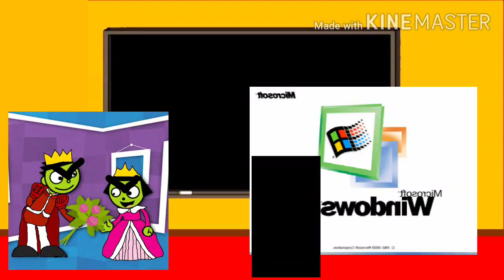Windows 98 Gets In Dead Meat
Windows 98 Got In Dead Meat By Getting A Red Card. His Brother: Windows ME Got Suspended For 2 Weeks From Getting A Black Card! Windows 98's Enemy: Windows 95 Got The Gold Card With Oobi.

Cast:
Me (Teacher)
Windows 98
Windows 95
Oobi
Pingu
Jenny Wakeman (XJ-9)
TBS
FreeForm
Wubbzy
Windows NT 5.0
Windows 2000
Windows XP
Windows 7
Wallace and Gromit
TreeHouse
PBS Kids
Windows Vista
Shadow Queen Daisy
Chaos Jenny (Jenny's Evil Clone)
Comedy Central
Windows ME
Screen Gems (Principal)
Windows Memphis (Windows 98's Dad)
Windows Codename Millennium (Windows ME's Dad)
Windows Chicago (Windows 95's Dad)

Cards:
Gold (Graduate Forever)
Silver (10 Years Off)
Bronze (5 Years Off)
Pink (A Year Off)
Purple (A Month Off)
Blue (A Week Off)
Green (A Day Off)
White (Nothing Happens)
Beige (Talk After School)
Yellow (30 Minutes Of Detention)
Orange (1 Hour Of Detention)
Brown (5 Hours Of Detention)
Gray (1 Week Of Detention)
Black (Suspended For 2 Weeks)
Red (DEAD MEAT AND EXPELLED FOREVER!!!)

No Reporting, No Violations and No Taking This Video Down!